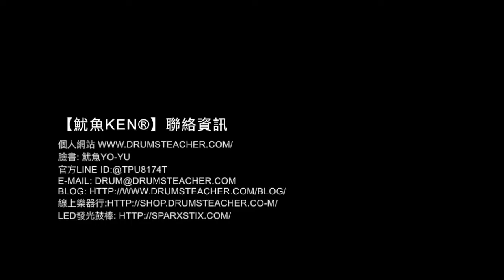【爵士鼓手魷魚kEN®】🥁 DrumsTeacher.com ( 2018-02 🎵 鼓學員 ；爵士鼓課程- 樂器 ) Drum Cover Practice SparxStix 發光鼓棒